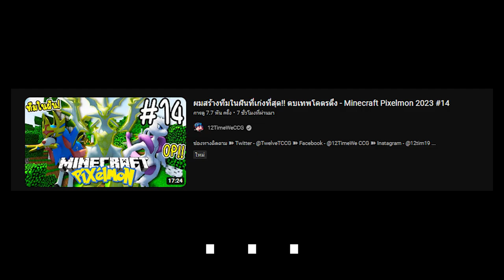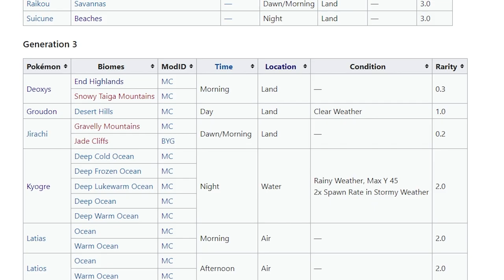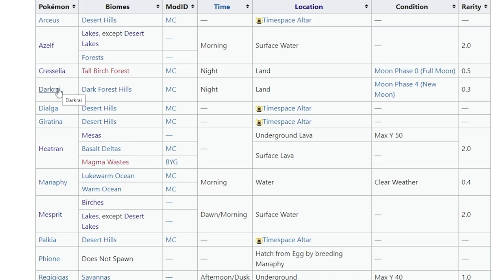ไล่จับเทพในตำนานที่เหลือ! เรจิกิกัส และ เซราโอร่า - Minecraft Pixelmon 2023 #15